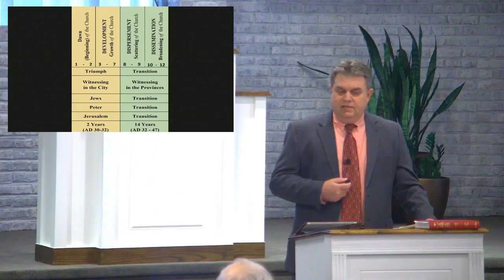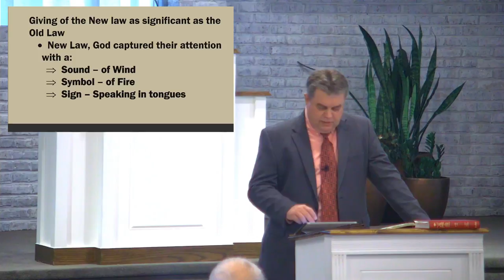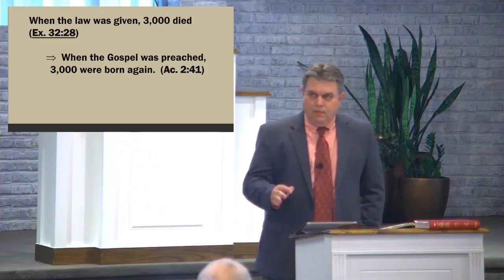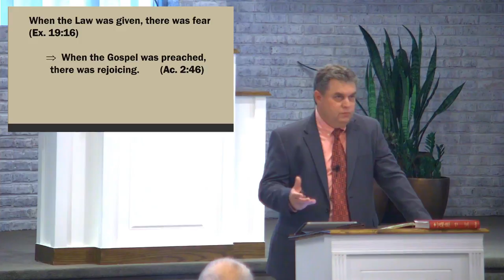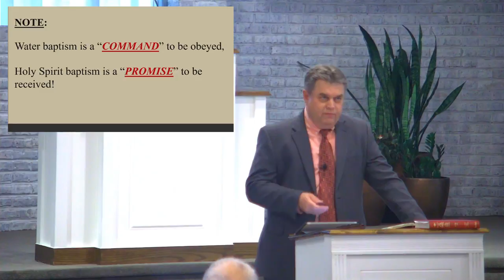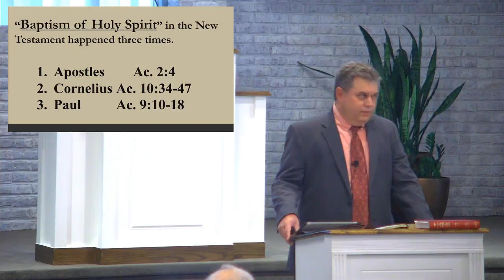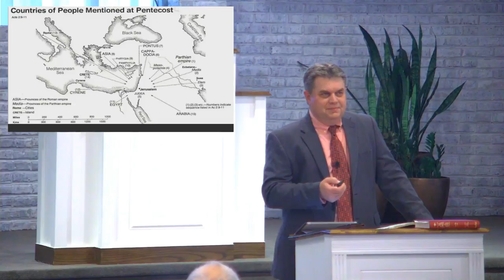Birth of the Church by Steve Wilkerson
Acts
Birth of the Church

Steve Wilkerson
Ashville Road Church of Christ